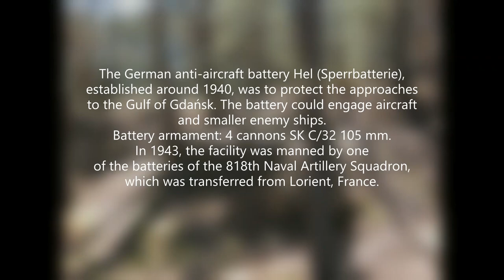Hel, niemiecka bateria przeciwlotnicza - The German anti-aircraft battery Hel (Sperrbatterie)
Eng. descr. below. Niemiecka bateria przeciwlotnicza Hel (Sperrbatterie), Hela-Lechtturm, powstała ok. 1940 r., miała chronić podejść do Zatoki Gdańskiej. Bateria mogła walczyć z samolotami i mniejszymi wrogimi okrętami. Uzbrojenie baterii: 4 armaty SK C/32 105 mm.
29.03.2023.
W 1943 r. obiekt był obsadzany przez jedną z baterii 818. Morskiego Dywizjonu Artylerii, który został przeniesiony z Lorient we Francji.

Informacje zaczerpnięte m.in. z mapy turystycznej Fortyfikacje Półwyspu Helskiego, wydanej w 2022 r., autorstwa Arkadiusza Woźniakowskiego. Polecam.

The German anti-aircraft battery Hel (Sperrbatterie), established around 1940, was to protect the approaches to the Gulf of Gdańsk. The battery could engage aircraft and smaller enemy ships. Battery armament: 4 SK C/32 105 mm cannons.
In 1943, the facility was manned by one of the batteries of the 818th Naval Artillery Squadron, which was transferred from Lorient, France.

Information taken, among others, from the tourist map Fortifications of the Hel Peninsula, published in 2022, by Arkadiusz Woźniakowski. The map includes an English translation. I recommend it.

Die um 1940 gegründete deutsche Flugabwehrbatterie Hel (Sperrbatterie) sollte die Zugänge zur Danziger Bucht schützen. Die Batterie könnte Flugzeuge und kleinere feindliche Schiffe angreifen. Batteriebewaffnung: 4 SK C/32 105-mm-Kanonen.
Im Jahr 1943 war die Anlage mit einer der Batterien der 818. Marineartilleriestaffel besetzt, die aus Lorient, Frankreich, verlegt wurde.

Informationen entnommen aus aus der Touristenkarte „Befestigungen der Halbinsel Hel“, veröffentlicht 2022, von Arkadiusz Woźniakowski. Ich empfehle.